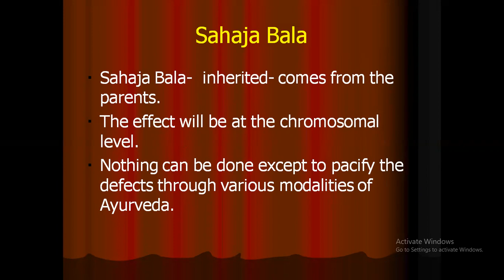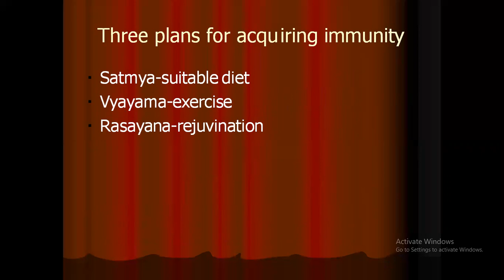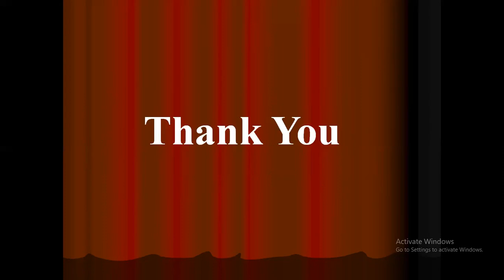JAYOTI VIDYAPEETH-FAS- OJA PART-3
FACULTY NAME- JV'n Dr. SHYAMVEER GHURAIYA
TOPIC NAME-  OJA PART-3